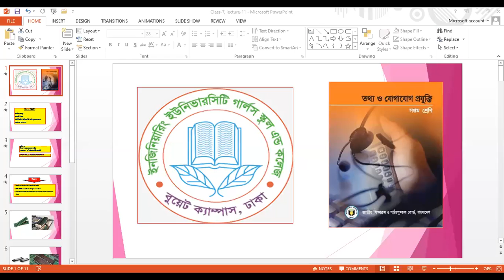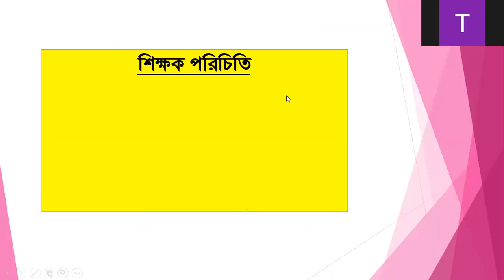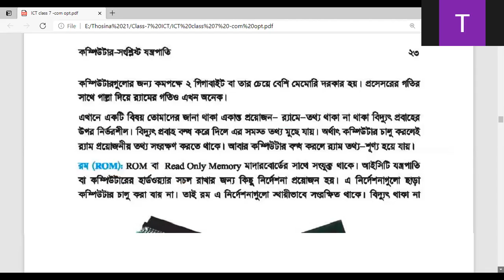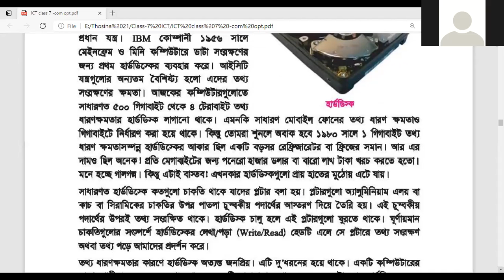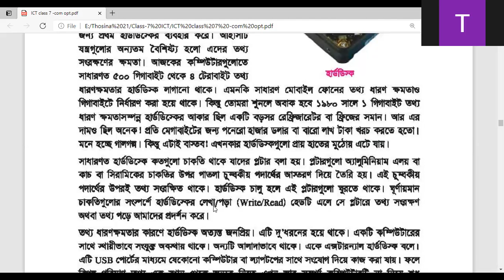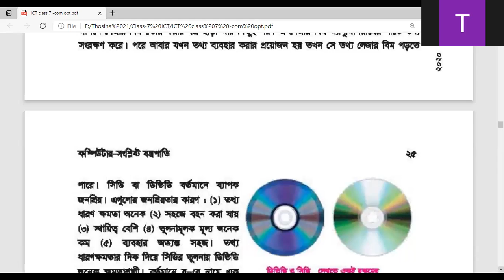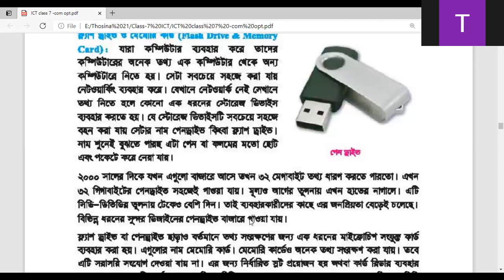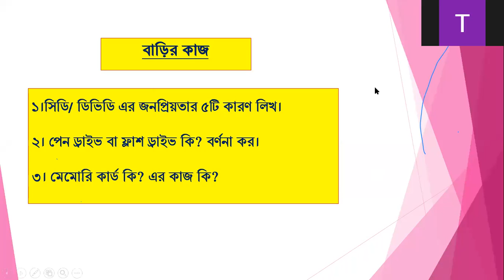EUGSC, Class: 7, Subject: ICT, Chapter: 2, Lecture: 11, Teacher: Thosina Anjum